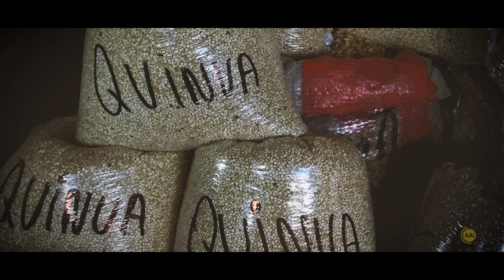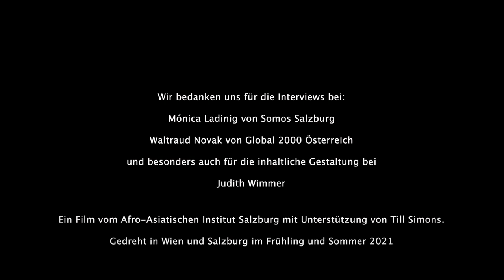Power Food Power - Nahrung Dekolonisieren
Dieses Video setzt sich zum einen mit der Bedeutung traditioneller Lebensmittel aus Peru (besonders der Inka) und zum anderen mit dem bedenklichen Anbau, Handel und Konsum sogenannter Power Foods / Superfoods auseinander.

Essen ist in den letzten Jahrzehnten immer mehr zu einer globalen Sprache geworden und wir genießen (besonders in globalisierten Regionen) Lebensmittel aus verschiedenen Ländern, ohne uns groß mit deren Ursprung oder viel mehr noch einer kulturellen Bedeutung zu beschäftigen. Von Avocados, über Kaffee bis hin zu sogenannten „Power Foods“ wie Quinoa, Goji-Beeren oder Chia Samen - der Supermarkt ist zu einer Art Mini-Mundus geworden, in dem es nichts gibt was es nicht gibt.Aber wissen wir eigentlich, dass der Konsum von gewissen Lebensmitteln, die wir bei uns im Supermarkt kaufen, mit dem Kolonialismus zu tun hat? Auch wenn eine abwechslungsreiche Ernährung grundsätzlich eine gute Sache ist, so gibt es doch ein paar Dinge, die wir uns beim Gang in den Supermarkt bewusst machen sollten.

Dieses Video setzt sich zum einen mit der Bedeutung traditioneller Lebensmittel aus Peru (besonders der Inka) und zum anderen mit dem bedenklichen Anbau, Handel und Konsum sogenannter Power Foods / Superfoods auseinander. Die Kolonialisierung war der Ausgangspunkt für eine bis heute andauernde globale Ungleichheit. Denn die heutige Landwirtschaft und unsere Essgewohnheiten basieren auf historischen Entwicklungen. So findet bis heute Landraub und Ausbeutung im großen Stil in den Ländern Lateinamerikas, Afrikas und Asiens statt, damit wir hier in Europa Produkte aus aller Welt kaufen können.

Neben diesen schlimmen wirtschaftlichen und sozialen Bedingungen ist noch ein weiterer Aspekt zu beachten, der ebenso mit der Kolonisierung von Nahrung zu tun hat. Viele Konzerne setzen auf Marketing Strategien, die auf dem Konzept der “kulturellen Aneignung” beruhen, also dass Menschen aus dominanten Gesellschaftsgruppen beispielsweise Kleidungsstücke, Frisuren oder eben Nahrungsmittel aus einer marginalisierten Kultur zu ihrem eigenen Nutzen übernehmen, ohne dabei den Wert der jeweiligen Kultur zu respektieren.  So verkauft sich Quinoa etwa als „Powerkorn der Inka“, ohne dass sich die Vertreiber*innen jemals mit der Kolonisierung und der Kulturgeschichte der Inka auseinandergesetzt haben. Die ursprüngliche Bedeutung und der Kontext (Menschen und Umwelt) aus denen viele dieser Nahrungsmittel stammen wird damit missachtet und sogar oft schonungslos misshandelt.  Der steigende Konsum und die Vermarktung von Produkten wie Quinoa oder Chia Samen haben daher dazu geführt, dass viele Bauern*Bäuerinnen sich von ihren traditionellen, schonenden Anbaumethoden abwenden mussten, um am internationalen Markt mithalten zu können. Die große Exportnachfrage führt sogar dazu, dass die Produktion für den Eigenbedarf in diesen Ländern nicht mehr gedeckt werden kann.

Diesen Verhältnissen und dem damit verbundenen Exotismus können wir als Verbraucher*innen entgegenwirken, indem wir uns bewusst mit den Ursprüngen der Nahrungsmittel, deren Geschichte und dem ressourcenschonenden Gebrauch auseinandersetzen, kleine Händler*innen unterstützen, lange Lieferketten vermeiden, ihre Produkte aus fairem und biologischem Anbau beziehen und im besten Fall direkt mit den Produzent*innen in Kontakt stehen. Außerdem sollen wir uns beim Kauf von Nahrungsmittel immer bewusst machen: Was gut scheint, muss nicht automatisch gut sein.

Wir bedanken uns für die Interviews bei:

Mónica Ladinig von Somos Salzburg

Waltraud Novak von Global 2000 Österreich @GLOBAL2000

und besonders für die inhaltliche Gestaltung bei Judith Wimmer

Ein Film vom Afro-Asiatischen Institut Salzburg mit Unterstützung von Till Simons.

Gedreht in Wien und Salzburg im Frühling und Sommer 2021